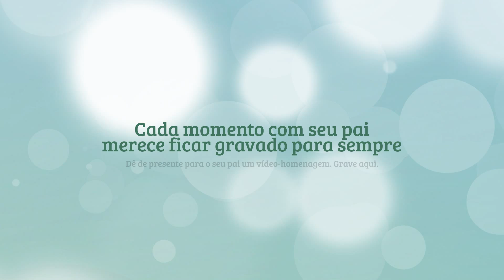Homenagem Dia dos Pais Boulevard Shopping Vila Velha De Vitor para Weberson